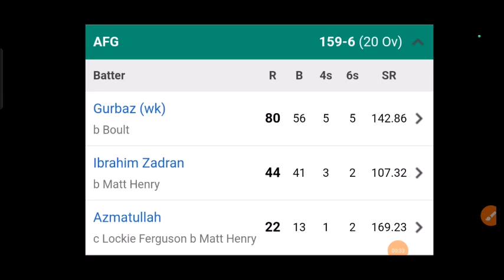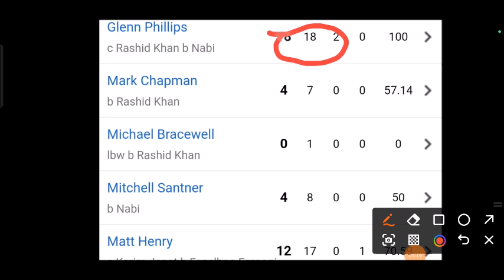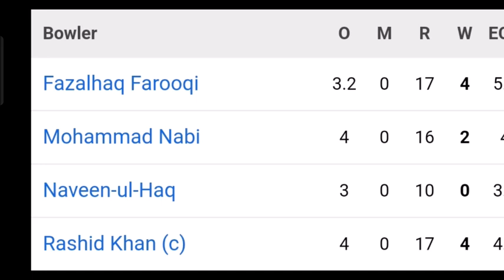Afghanistan vs New Zealand 14th t20 World Cup Match Highlights | ICC World Cup 2024 |AFG vs NZ Today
Afghanistan vs New Zealand 14th t20 World Cup Match Highlights | ICC World Cup 2024 | AFG vs NZ Highlights 2024
cricket highlights
afg vs nz 14th t20 world cup match match 2024
afghanistan vs new zealand t20 full highlights
afg vs nz 14th t20 world cup match highlights

afg vs nz
afg vs nz t20
afg vs nz 14th t20 world cup match
afg vs nz 14th t20 world cup match 2024
afg vs nz 14th t20 world cup match 2024 highlights
new zealand tour of afghanistan 2024 highlights
afg vs nz Cricket live streaming
afg vs nz Live streaming highlights
afg vs nz 2024 14th t20 world cup match highlights
afghanistan vs new zealand 2024 highlights
afghanistan vs new zealand 14th t20 world cup match 2024 highlights
afghanistan vs new zealand 14th t20 world cup match highlights 2024
afghanistan  VS new zealand 14th t20 world cup match Highlights
afg vs nz 14th t20 world cup match highlights 2024

afghanistan vs new zealand
afghanistan vs new zealand live,
afghanistan vs new zealand 14th t20 world cup match,
afghanistan vs new zealand 14th t20 world cup highlights,
afghanistan vs new zealand icc 14th t20 world cup,
afghanistan vs new zealand icc 14th t20 world cup highlights,
afghanistan vs new zealand 14th t20 world cup highlights today,
afghanistan vs new zealand icc 14th t20 world cup 14th t20 world cup highlights,
afghanistan vs new zealand icc 14th t20 world cup 14th t20 world cup match highlights,

nz vs afg 14th t20 world cup highlights,
nz vs afg 14th t20 world cup highlights 2024,
nz vs afg 14th t20 world cup match highlights,
highlights of today's 14th t20 world cup match,